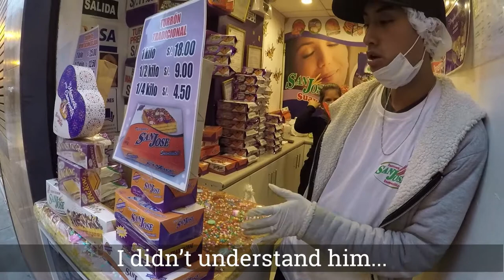A walk in LIMA | Peter Ambis Travel VLOG Travelling Beard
This is an unedited walk through the center

I walk around Lima, Peru.
I only edited out the waiting part.